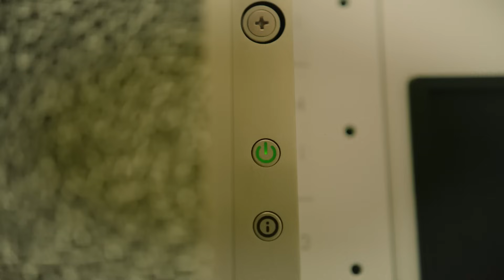Klantcase: AI-startup Juvoly vertrouwt op NorthC voor soevereine hosting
Juvoly heeft een eigen AI-model ontwikkeld voor de zorgsector, waar dataveiligheid en betrouwbaarheid cruciaal zijn. Dankzij de volledig Nederlandse datacenterinfrastructuur van NorthC host Juvoly zijn modellen volledig soeverein en in lijn met wet- en regelgeving. Lees de volledige klantcase